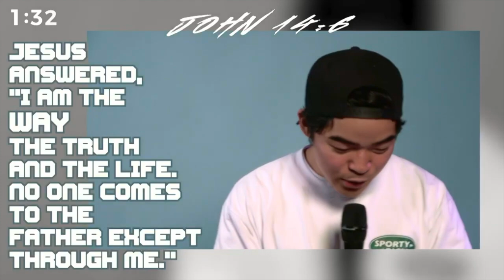Hillsong Youth Online | 14 May 2021 | Sam Green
Welcome to Hillsong Youth Online!

If you are under 13 we need you to be watching this with your parent or guardian. Please don’t share any personal details on the live chat. Our priority is, and always will be, to keep you safe.
We are a big family, which means that when it comes to our chat rooms this needs to be reflected. Our chat rooms are always going to be a positive environment where we encourage each other and build each other up. Let's take care of each other and make this experience the best for everyone!

Join us LIVE at the Hills Campus in Sydney, Australia - connected right across the globe.

Please make sure you're subscribed to our YouTube Channel, and remember the best way to stay connected and be up to date with everything coming up is through our Hillsong YYA App!

For more information on Online Safety for Children and Young People at Hillsong Church please